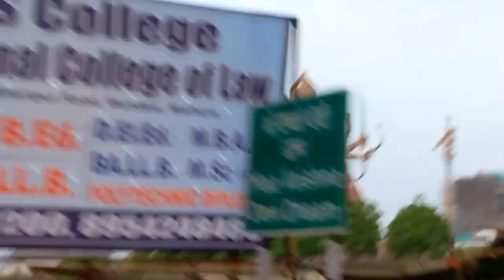Barsana Vlog 2024| Ladli Ji Temple| Nandgaon Yatra| Radha Rani Ke Darshan Hue safal🥹🙏🏻